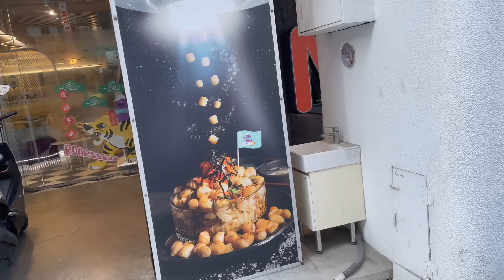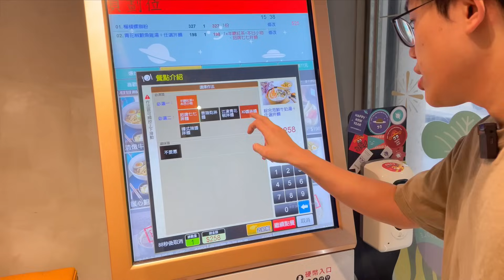台中公益路美食-雙臭結合蹦出新滋味～臭味撲鼻!但是意外的好吃?(七七製麵研究總署)《牛舌吃好料 EP 275》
之前有去吃過螺螄粉 那時候就覺得味道挺重的
這次還是跟榴槤加在一起 真的不得了啊
如果還有臭豆腐那還真的是極品
但是螺螄粉這家也算不錯吃的
有興趣或想嘗鮮這種新奇的也可以來吃吃看
如果想吃得飽 CP值高的也可以參考198的套餐喔!!!

★七七製麵研究總署
台中市西區公益路250號1樓